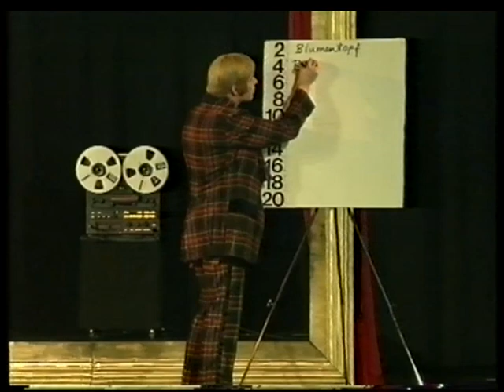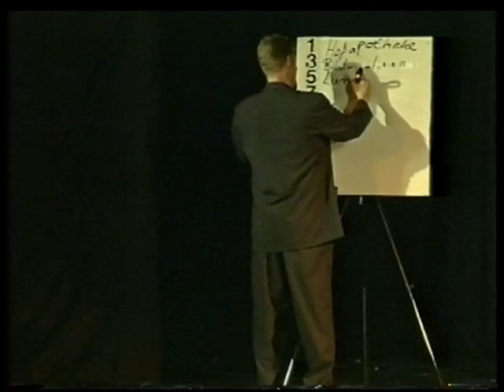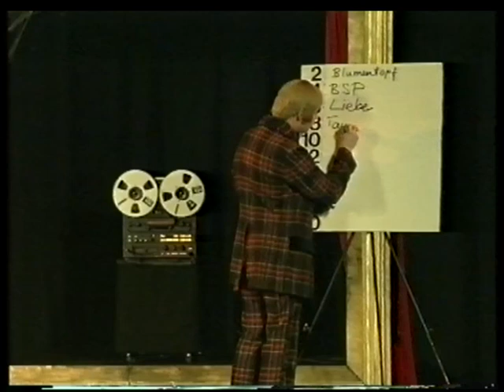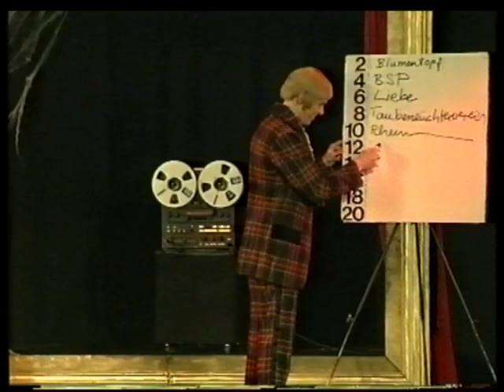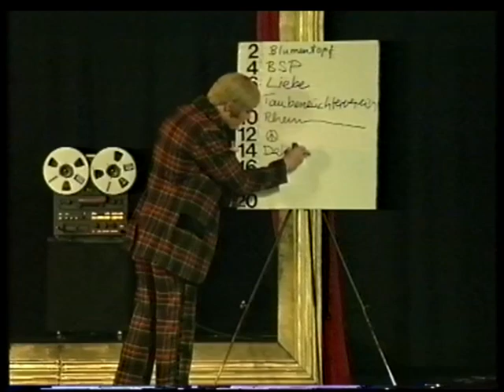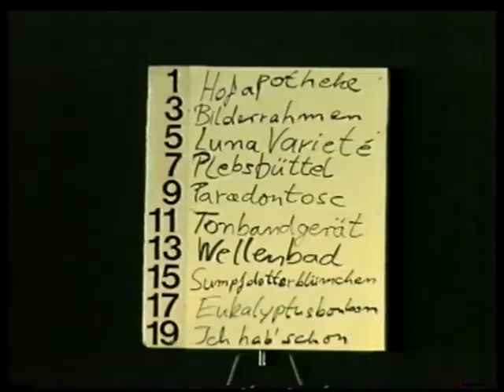DIE PLEBSBÜTTEL COMEDY erste Hälfte Comedy Magic Show 1998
Die Plebsbüttel Comedy, erste Programmhälfte (zweite Hälfte, zweiter Link), Aufzeichnung Luna Varieté Dortmund 1998. Das Comedy Magic Trio DIE PLEBSBÜTTEL gastierte zwischen 1985 und 2004 auf Theaterbühnen und in Varietés im gesamten deutschsprachigen Raum. Bernhard Wolff, Desimo und Manuel Muerte gründeten das Trio 1985 als Straßenzauberer in den Sommerferien nach dem Abitur. 1994 gewann das Trio den Ersten Preis in Comedy Magic bei der Weltmeisterschaft der Zauberkünstler FISM 94 in Yokohama. Es folgten Einladungen in internationale TV-Shows und auf Zauberkongresse weltweit - unter anderem von Siegfried & Roy nach Las Vegas. 1995 feierte das Kleinkunst Programm "Täter der Klamotte" unter der Regie von Claudia Wehner und der technischen Leitung von Klaus König Premiere. Als Parodie auf die herkömmliche Zauberei und den üblichen Showglamour brillieren Detlef Simon als Moderator Desimo, Bernhard Wolff als Rückwärtssprecher und Guido Schmalriede als Manuel Muerte. Nach vielen hunderten gemeinsamer Shows, Reisen und Erlebnisse gehen die drei Bühnenprofis seit  2004 freundschaftlich verbunden eigene Wege. 2024 feiern sie anlässlich eines Zauberkongresses in Lübeck ein Wiedersehen.